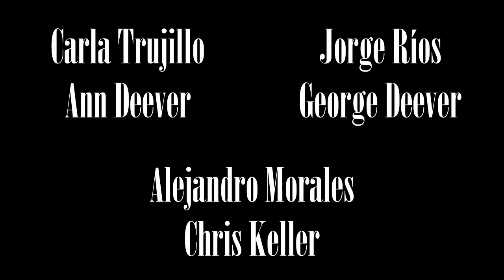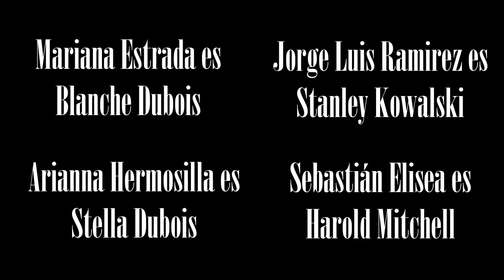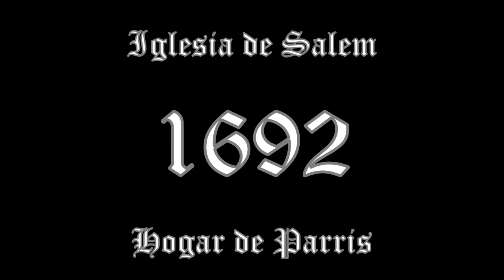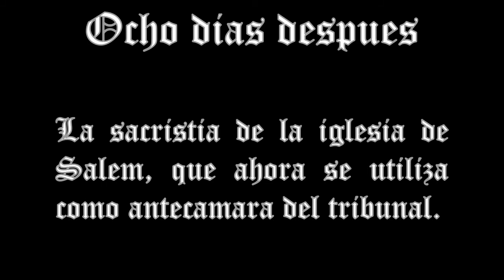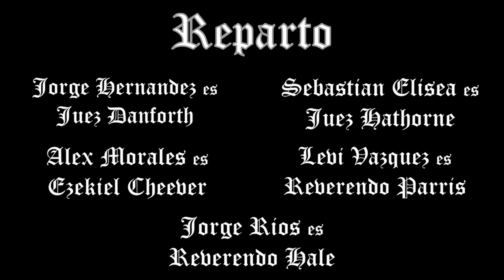Examen de verificación de Casazul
Examen de verificación dirigido por Ricardo White y Guadalupe Damian.
Obras:
1.Todos eran mis hijos (minuto 1)
2. Un tranvía llamado deseo (minuto 16:30)
3. Las brujas de Salem (minuto 01:10:30)

Todos eran mis hijos:
Carla Trujillo- Ann
Jorge Ríos- George
Alejandro Morales- Chris

Un tranvía llamado deseo (Escena 1):
Jorge Luis Ramirez: Stanley
Arianna Hermosillo: Stella
Mariana Estrada: Blanche

Un tranvía llamado deseo (Escena III):
Sebastian Elisea: Mitch
Mariana Estrada: Blanche
Daniela Hernandez: Mexicana

Un tranvia llamado deseo (Escena V):
Jorge Ríos: Pablo
Jorge Berlanga: Steve
Sebastian Elisea: Mitch
Arianna Hermosillo: Stella
Dara Camacho: Eunice
Mariana Estrada: Blanche
Daniela Hernandez: Enfermera
Osmar Lomas: Doctor

Las brujas de Salem (Escena de Seducción):
Jorge Berlanga: Jhon Proctor
Alejandra Bravo: Abigail Williams

Las brujas de Salem (Escena Juicio):
Jorge Hernandez: Juez Danforth
Alejandro Morales: Cheever
Levi Vazquez: Parris
Dara Camacho: Elizabeth Proctor
Osmar Lomas: Jhon Proctor
Daniela Hernandez: Mary Warren
Carla Trujillo: Mercy Lewis
Jorge Luis Ramires: Giles
Sebastian Elisea: Juez Hathorne
Jorge Rios: Hale
Jorge Rios: Frank
Bruja 1: Marina Estrada
Bruja 2: Arianna Hermosillo